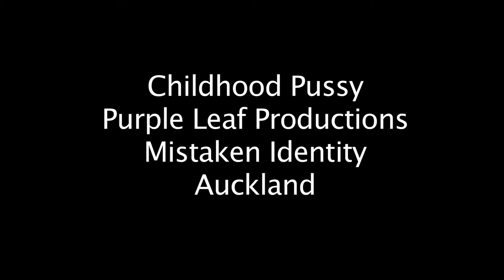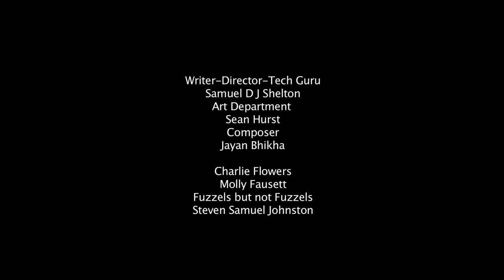Childhood Pussy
This is a short film Directed by Samuel Shelton as part of the New Zealand 48 Hour film festival. We got Mistaken Identity as our designated Genre.